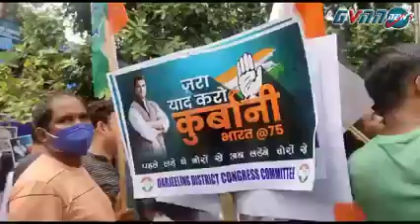শিলিগুড়িতে কংগ্রেসের "ইয়াদ করো কুরবানী" পালন | Gvnn news siliguri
শিলিগুড়িতে কংগ্রেসের "ইয়াদ করো কুরবানী" পালন...